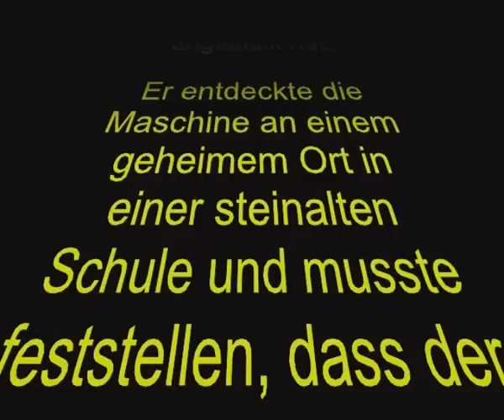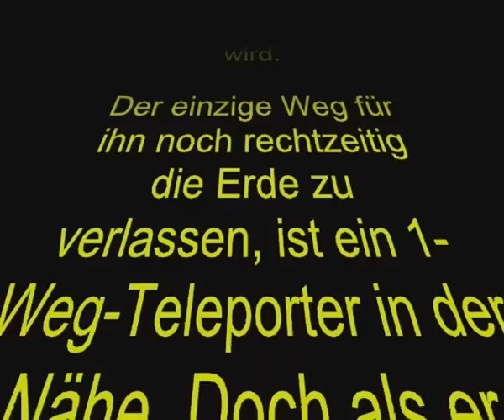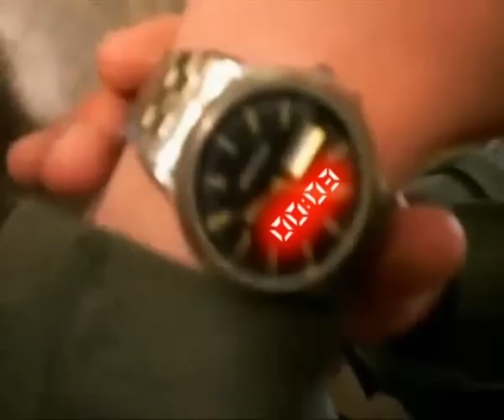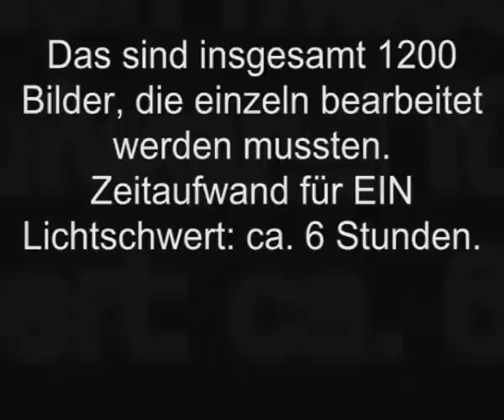School Wars Episode 1 - Der Untergang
This video was made by =SWAT= Multigaming Productions as a school project.